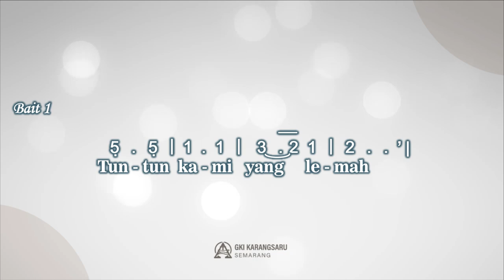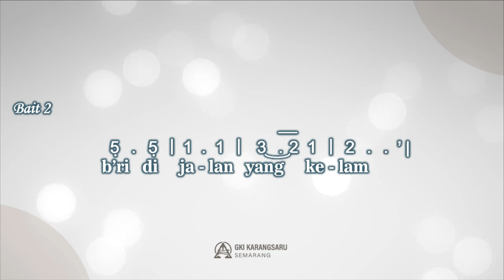KJ 237 | Roh Kudus, Tetap Teguh | SINGING HYMN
Singing Hymn

KJ 237 - Roh Kudus, Tetap Teguh